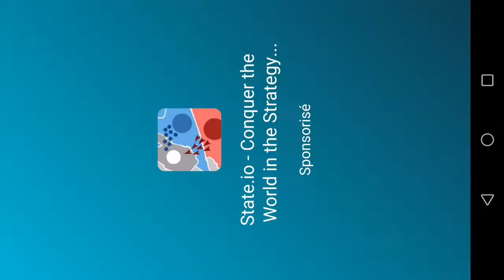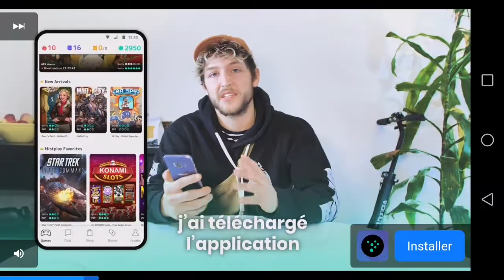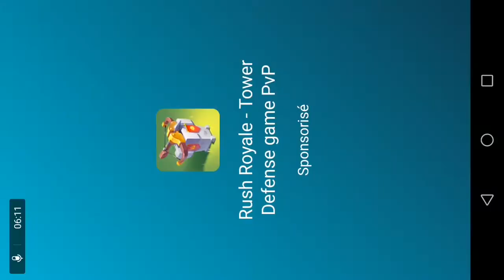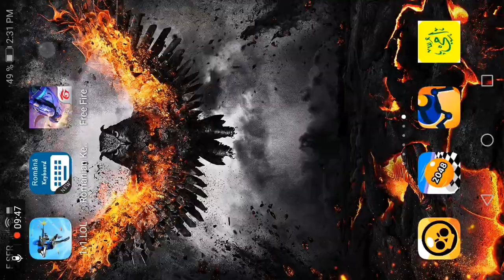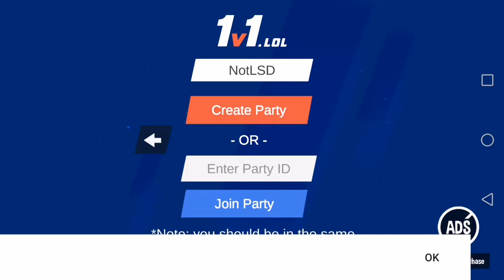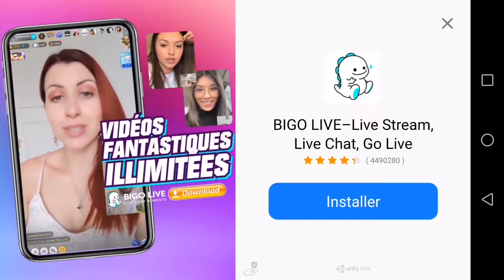16 mai 2021